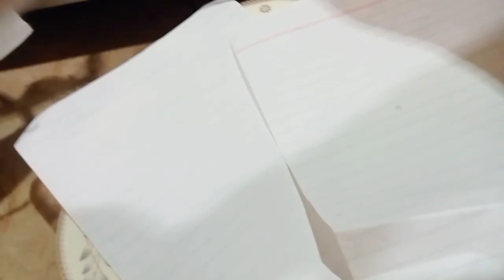Imam Hussain ka langer...